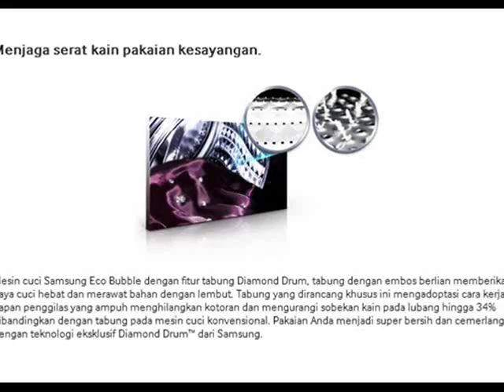Mesin Cuci Samsung Plus Pengering 7,5 Kg, Tipe WD752U4BKGD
Fitur :

    Kapasitas : Washer 7.5 kg, Dryer 5 kg, Warna : Inox
    Ecobubble technology, Digital Inverter Motor
    Garansi 11 tahun pada motor, Diamond Drum
    Spin: 1400 rpm, Graphic LED

Spesifikasi :

    Konsumsi Energi (kWh/tahun)

    1.19 kWh/cycle
    Efisiensi Energi

    B
    Kapasitas Pencucian

    7.5 kg ( Drying Capacity: 5.0kg)
    Konsumsi Air

    77 L/cycle
    Energy Rating

    B